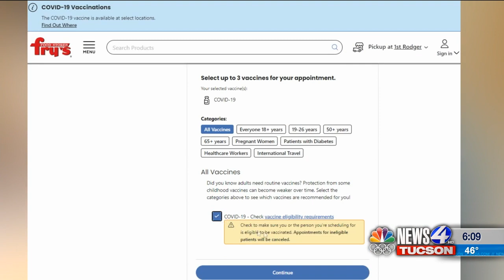Six COVID-19 Vaccine Pharmacy Sites to Come to Pima County